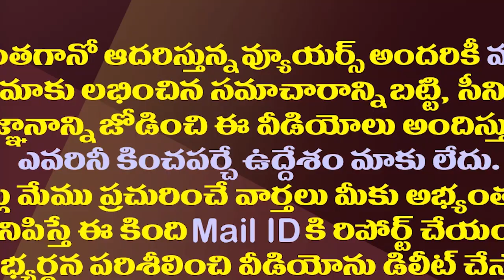ఒడిశా టూర్ వెనుక జగన్ ప్లాన్..టీడీపీకి చుక్కలే| YS Jagan Odisha Tour May Change Political Equations